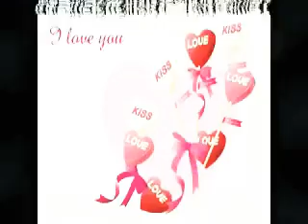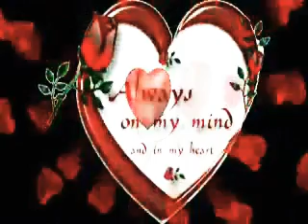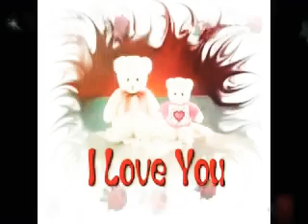March 6, 2020